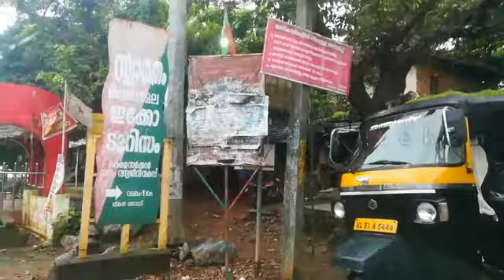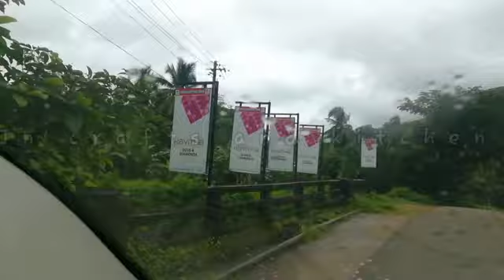ഒരു weekend യാത്ര.... Anaganmala eco tourism